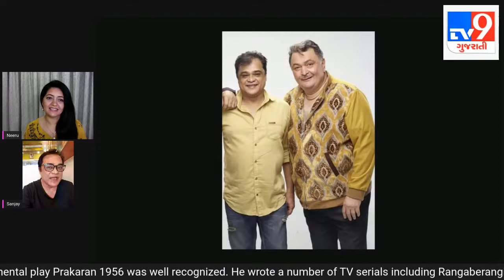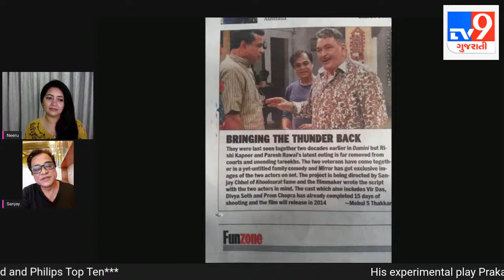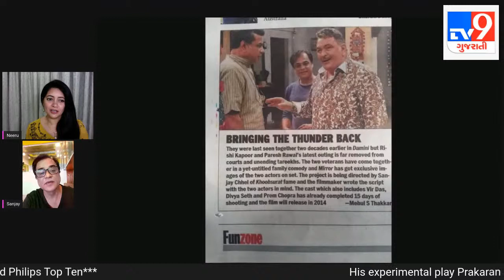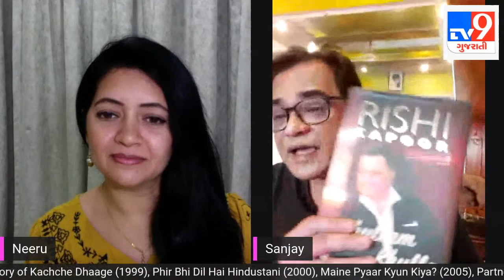Bollywood movie director/ writer Sanjay Chhel relive the moments shared with late Rishi Kapoor